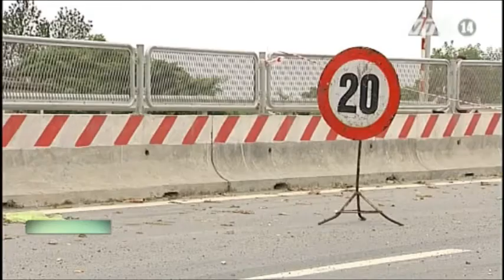VTC14_Nhiều lĩnh vực giao thông chưa huy động được vốn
Theo Bộ GTVT, các lĩnh vực hàng không, đường sắt, hàng hải, đường sông đến thời điểm hiện tại vẫn chưa thể huy động được nguồn vốn ngoài ngân sách, trong khi đó đường bộ dự kiến sẽ có ít nhất 32.000 tỉ đồng để đầu tư, nâng cấp các công trình, hạ tầng giao thông trong năm 2014.